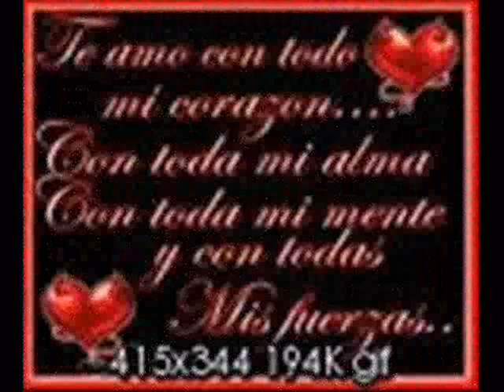me gusta a morir.wmv